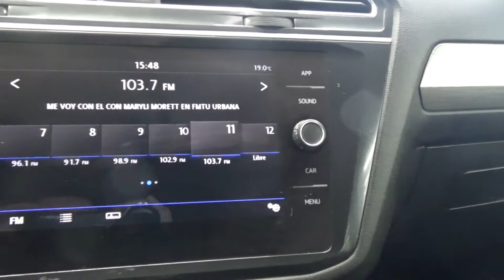Volkswagen / Tiguan / 2019 - 6425